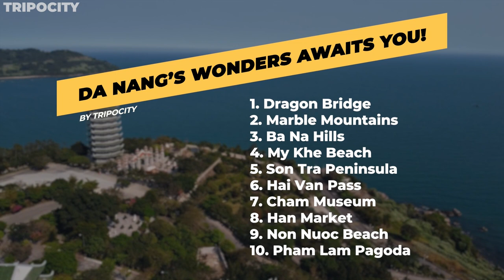Explore Da Nang: Top 10 Must-Visit Attractions in Vietnam's Coastal City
Explore Da Nang, the heart of Vietnam's coastal beauty, in our latest video! Discover the top 10 must-visit attractions that make this city a treasure trove of culture, adventure, and history. Experience the mystical Marble Mountains, the fantastical Ba Na Hills, and the picturesque My Khe Beach. Explore the biodiverse Son Tra Peninsula, journey through the historic Hai Van Pass, and delve into the Cham Museum's ancient secrets. Immerse yourself in the lively Han Market and find peace at Phap Lam Pagoda. Join us on this unforgettable adventure!

👣 Follow Tripocity on our journey through Vietnam and beyond.

00:00 Explore Da Nang
00:34 Dragon Bridge Da Nang
01:18 Marble Mountains Da Nang
02:01 Ba Na Hills Da Nang - The Golden Bridge
02:50 My Khe Beach Da Nang
03:22 Son Tra Peninsula Da Nang
04:05 Hai Van Pass Da Nang: "Ocean Cloud Pass"
04:48 Cham Museum Da Nang
05:31 Han Market Da Nang
06:08 Non Nuoc Beach Da Nang
06:51 Phap Lam Pagoda Da Nang
07:33 Explore Da Nang Outro